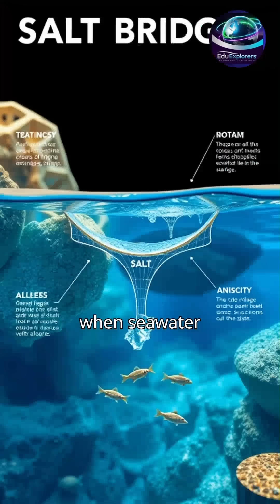Plastic That Melts in Water? | Japan’s Breakthrough Against Pollution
♻️ Imagine a world free from plastic pollution.
Japanese scientists at the RIKEN Center for Science have invented a biodegradable plastic that dissolves in seawater and enriches soil in just 10 days! No more microplastics, no more long-term pollution.
Salt bridges keep it tough on land, but in seawater — they break, helping the plastic vanish naturally.
🌍 This could revolutionize how we deal with global plastic waste and protect our oceans, marine life, and food chains.
Join us in supporting innovative science for a cleaner, greener planet.